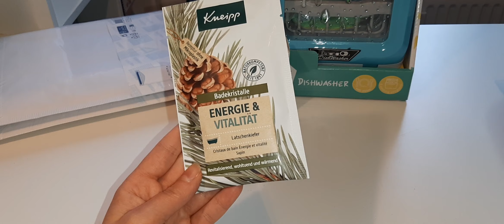Action Haul Berlin Biesdorf - neue Rhinestones